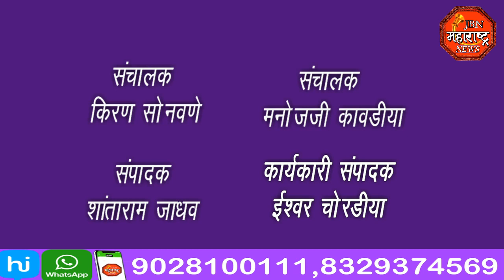गिरीष महाजन यांच्या मतदार सघात भाजपाचा जोरदार जल्लोष